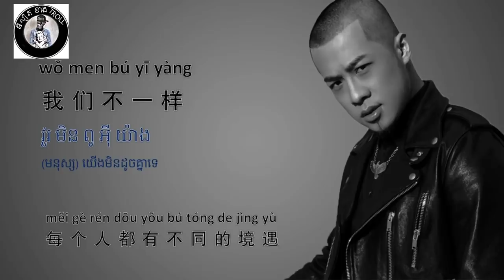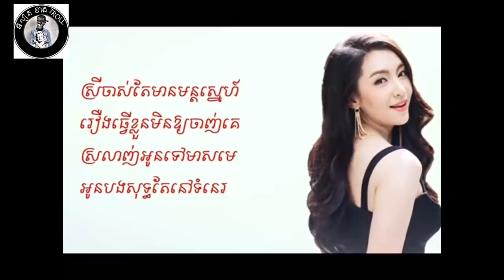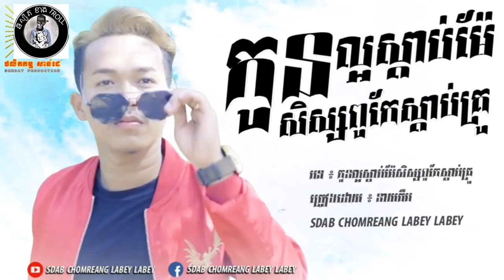M21 Troll :តោះទៅមើលសម្មិតផលស្នារដៃបង្កើតថ្មីរបស់ សិល្បះករ របស់ខ្មែរយើងម្តងមើស🔥😌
សួរស្តីអ្នកទាំងអស់គ្នា ស្វាគមន៍មកកាន់ Channel របស់ខ្ញុំ និស្សិតខាង troll  ថ្ងៃនេះខ្ញុំបាទមានvidoes ថ្មីមួយចែកជូនអ្នកទាំងអស់គ្នា ដែលមានចំណងជើងថាNiSet Khang Troll:លោកចាងហ្វាងមកទៀតហើយតើនិយាយរឿងអ្វី by Troll ពូម៉ូតូឌុប
no laug និស្សិតខាងTroll no lauge  by NISET KHANG  and-khmer troll
NISET KHANG  and-khmer troll

       សូមស្វាគមន៍មកកាន់ពិភពចែករំលែកសំណើចពីនិស្សិតខាង Troll។​
*ខ្ញុំចូលចិត្តជួយអ្នកដទៃ ដើម្បីឲ្យទាំងអស់គ្នាសប្បាយ ។ ​ដូចនេះទើបខ្ញុំនឹងព្យាយាមស្វែងរកvideosថ្មីៗក៏ដូចជាកប្រយោជន៍សំរាប់ចែកជូនដល់អ្នកទាំងអស់គ្នា។​

=== Promote Channel ===
អរគុណច្រើន ។
*បើមានបញ្ហាផ្សេងៗអាចComment ឬ Chat មកហ្វេសប៊ុកផេក និស្សិតខាង Troll ដែលខ្ញុំបានដាក់ Link នៅខាងក្រោម។
សូមអរគុណដែលបានទស្សនានិងតាមដាន Video របស់ខ្ញុំតាំងពីដើមរហូតដល់ចប់។ បើអ្នកទាំងអស់គ្នាចង់មើល Video ដ៏ទៃទៀតសូមចុចប៊ូតុង Subscribe ហើយបើអ្នកទាំងអស់គ្នាចូលចិត្តនិងគាំទ្រអោយខ្ញុំធ្វើ Video ដ៏ទៃទៀត សូមចុចប៊ូតុង Like & Comment ។ Thank you guys for watching my video if you love or like my video please leave a thumb up and subscribe for more coming Video and if you really like it please kindly share this video so your friend can also see it.

Category
movie
Entertainment

Category
Comedy
Show less